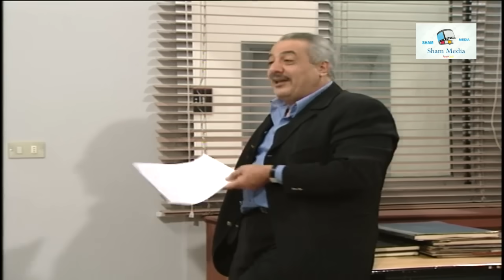مسلسل انت عمري ـ الحلقة 31 الحادية و الثلاثون كاملة HD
أنت عمري مسلسل سوري تلفزيوني من نوع الكوميدي
أبطال العمل

أحداث المسلسل

تدور مغامرات هذا المسلسل حول شخص يُدعى نبيل شق ثيابه، متزوج ولديه بنت وولد، تخشى زوجته أن يتزوج عليها بامرأة ثانية إذا ما أصبح رجلا ثريا، وهذه العقدة النفسية التي تكونت لديها تدفعها دائما لجعل زوجها يخسر أمواله، لكن دائما يحصل عكس ما تريده لأن زوجها دائماً يحالفه الحظ فيربح في كل أعماله ويُكون ثروة كبيرة نتيجة لذلك. بنات أكريكوز مسلسل سوري اجتماعي كوميدي،بطولة كاريس بشار- خالد تاجا -مها المصري - - قصي خولي - رامي حنا - ديمة بياعة - نادين تحسين بيك  يروي قصة أم لأربع بنات سافر زوجها وديع ليعمل خارج البلاد فتضطر أن تصرف عليهن، فتلجأ في بعض الأحيان أن تستدين من خالها أو من ناطور البناية، وتكون هذه العائلة بانتظار دائم لعودة الأب. والأم تفتخر دائماً بعائلتها "أكريكوز"، كما أنها تسعى لتزويج بناتها. حلقات المسلسل منفصلة فكل حلقة تروي مغامرة أو قصة جديدة تحدث مع هذه العائلة. المسلسل من كتابة وتأليف سلمى كركوتلي وإخراج هشام شربتجي.

المسلسل من بطولة : مها المصري بدور منيرة خانوم أم البنات، خالد تاجا بدور فاروق بيك خال منيرة الذي دائماً ينسى، كاريس بشار بدور فريدة بنت منيرة الكبرى المهووسة بالشهرة والجمال، ديما بياعة بدور يارا "إذاعة الأخبار" فهي تحب الحديث على التلفونات، ندين تحسين بيك بدور رولا الحشّورة التي تحب مراقبة الجيران، يمنى الحلبي بدور عليا بنت منيرة الصغرى الطفلة التي تحب الحيوانات، وفاء موصللي بدور أم فادي الجارة الثرثارة، سلافة عويشق بدور مطيعة صديقة منيرة الرياضية، جمال العلي بدور أبو راضي ناطور البناية، غادة بشور بدور أم راضي الخادمة وزوجة الناطور، وغيرهم من نجوم الدراما السورية.